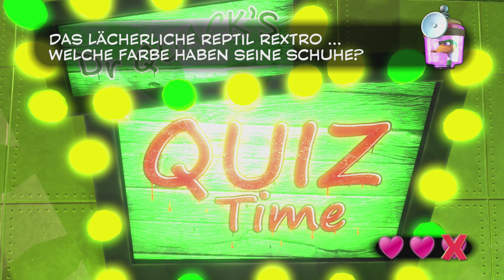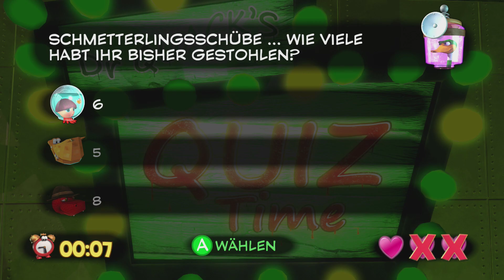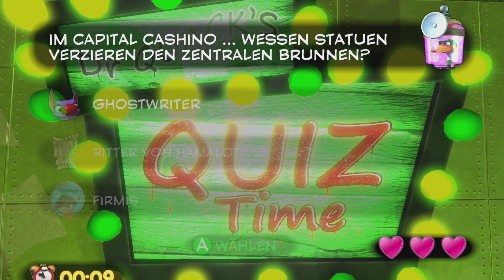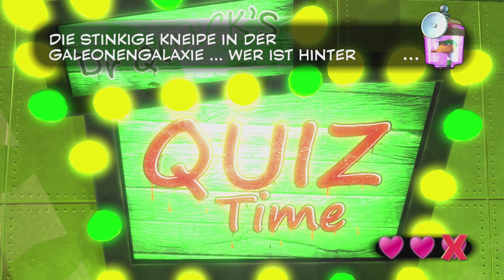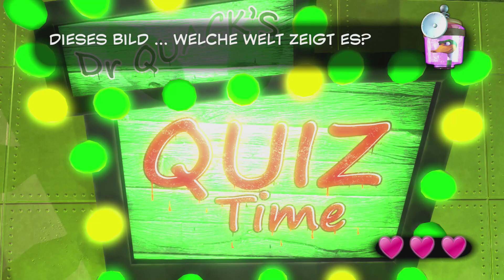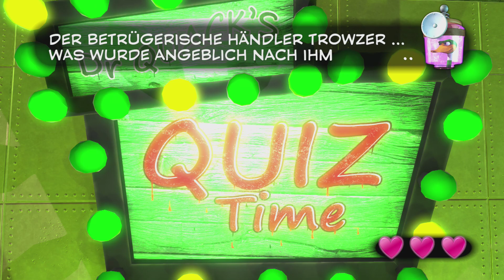Yooka-Laylee #48 Der Anfang vom Ende [Deutsch|German] [Let's Play]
Nachdem ich aus dem Trauerlabyrinth-Sumpf, in dem ich die Geister gesammelt habe, um weitere Pagies zu bekommen, zurück in die Hivory Towers kehre, finde ich im Menü einen Punkt, in dem ich einsehen kann, wie weit mein Fortschritt ist. Dort sehe ich dann, dass ich insgesammt 119 Pagies gesammelt habe. Darauf hin starte ich den Versuch, zu Capital B zu gelangen. Viel Spaß mit der Folge.

Yooka-Laylee ist ein 3D Platformer und Abenteuer Spiel, welches von Playtonic Games entwickelt und von Team17 Digital Ltd gepublished wurde. Die Entwickler von Yooka-Laylee sind Ex-Mitarbeiter von Rare, was schon an der tollen Spiel-Musik zu hören ist. Auch hat das Spiel eine auffallende Ähnlichkeit zu Banjo Kazooie. Yooka-Laylee wurde durch Kickstarter unterstützt und ist seit dem 11. April 2017 für PC, Xbox One und Playstation 4 und seit dem 14. Dezember 2017 für die Nintendo Switch erhältlich.